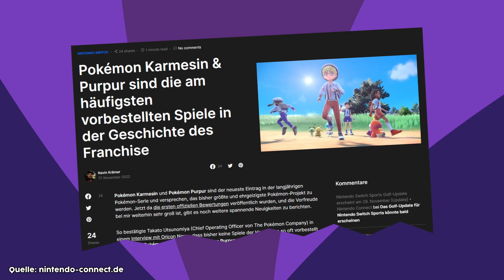Das schlechteste beste Pokémon-Spiel | Karmesin und Purpur Review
Meine Meinung zu den neuen Pokémon Games. Es wird echt langsam knapp!
Code LENNY2 für 2FÜR1 Aktion!